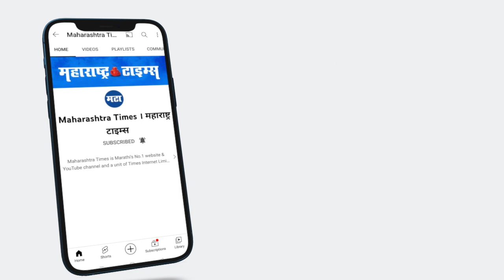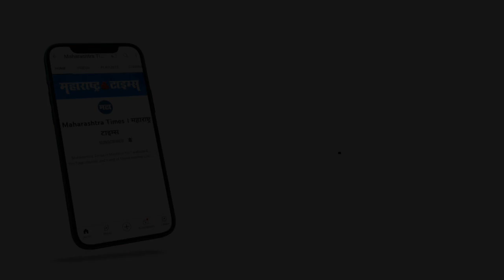Alia Bhatt रणबीरसाठी पिझ्झा ऑर्डर करताना म्हणाली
सध्या सोशल मीडियावर एक व्हिडिओ व्हायरल होतोय. यात एका पिझ्झा शॉपमधल्या कर्मचाऱ्याला आलिया भटच्या आवाजातील फोन जातो. हा कर्मचारीही तिचा आवाज ऐकून काही वेळासाठी आश्चर्यचकित होतो. पण वास्तव पाहता या व्हीडिओमध्ये चांदणी नावाच्या मिमिक्री आर्टिस्टनं आलियाच्या आवाजात पिझ्झा ऑर्डर केल्याचे पाहायला मिळतय. तिला असा फोन करण्याचा टास्क देण्यात आला. तेव्हा तिने पिझ्झा डिलिव्हरी कंपनीच्या कर्मचाऱ्यासोबत आलिया भटच्या आवाजात संवाद साधला.